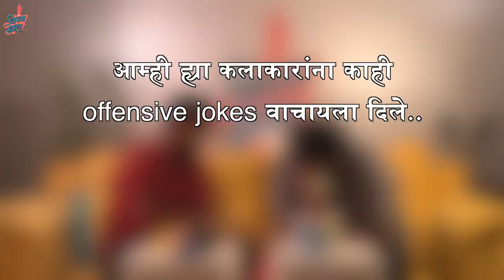Dandi Gul | Vinod OP | EP01: Hasaal Tar Fasaal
When a joke is cracked, its almost impossible to think before laughing. In this new episode of Dandi Gul, Bhadipa actors, comics and the team members pair up and make the other person laugh, with a few offensive jokes. Who'll get clean bowled and who'll make the Vishay Khol? Whatever may be the outcome, we hope these jokes at least make you think after you laugh.

Credit List
Participants -
Mrinmayee Godbole
Omkar Kulkarni
Karan Sonawane
Chetan Muley
Sayli Raut
Abhay Raut

Conceived and Created by - Kalpak Bhave and Manjiri Pupala
DOP - Pushkar Sarnaik
Sound - Sayali Yewale
Edit - Tanwee Paranjpe
Creative Producer- Paula McGlynn
Production- Prajakta Salbarde
Social Media Team- Neel Salekar, Pooja Parab, Aniket Jadhav, Karan Sonawane
Subtitles - Prachi Hankare
Special Thanks - Omkar Jadhav